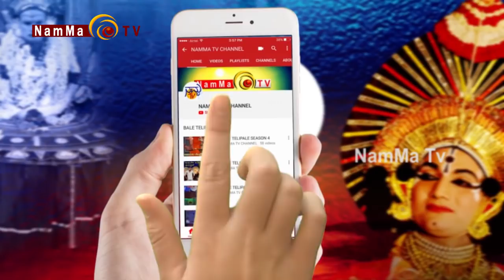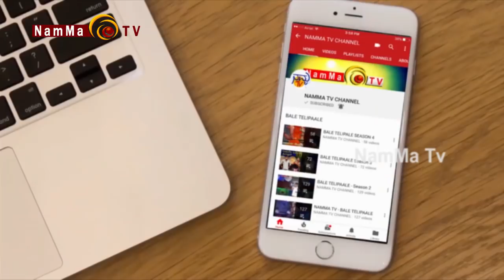BALE TELIPALE - 7 | Maskiri Kudla | Deepak Rai and Team | Epi - 26